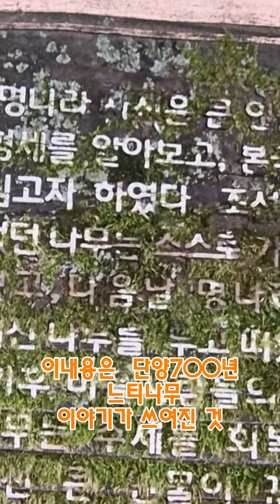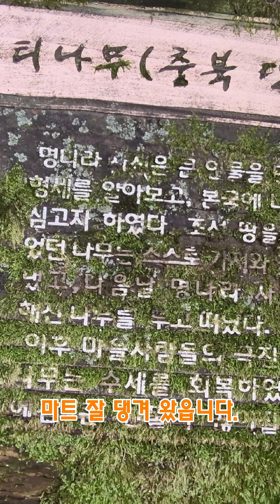스토리양...오늘배추우거지국끓여요.우거지3.5Kg마늘사러마트갑니다.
스토리양...2024.10.21내고향마트
마늘 사러갔다 왔어요오가는길목느티나무.